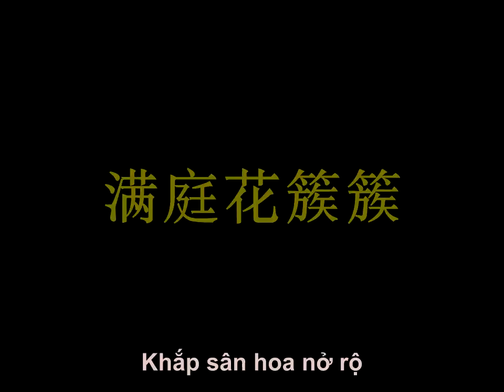Lan Hoa Thảo - Ngân Hà [兰花草 - 银霞]